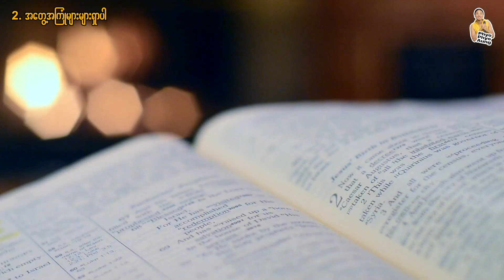ကိုယ့်ကိုယ်ကိုယ် ယုံကြည်မှုရှိဖို့ လုပ်ရမယ့်နည်းလမ်း (၄)ခု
ကိုယ့်ဘဝပြဿနာတွေကို စာဖတ်ခြင်းနဲ့ ရင်ဆိုင်ဖြေရှင်းချင်တယ်ဆိုရင်
ဖြိုး ရဲ့ Phyo's book club ဆိုတဲ့အစီအစဉ်ရှိပါတယ်။
Phyo's Book Club ဆိုတာ လူတိုင်းဖတ်သင့်ပြီး ကမ္ဘာကျော်တဲ့
နိုင်ငံတကာ စာအုပ်တစ်အုပ်ချင်းစီကို
ဖြိုးကနေ (၄၅)မိနစ်ကနေ (၁)နာရီအတွင်းသေချာအကျဉ်းချုံးပြီး
အနှစ်ချုပ်သေချာ မှတ်ယူရမယ့်အချက်တွေကို point out ထုတ်ပြီး
အသေးစိတ်ပြန်ပြောပေးတဲ့ Book club ဖြစ်ပါတယ်။
အခုလက်ရှိမှာ အရမ်း Join သင်တဲ့ Book club လေးမို့ မိတ်ဆက်ပေးတာဖြစ်ပါတယ်။
စိတ်ဝင်စားလို့  join ချင်တယ်ဆိုရင်
ဒီ Page Chat box link

လေးကနေ ဝင်ပြီး စုံစမ်းလို့ ရပါသလို ဖု
န်းဆက်မေးမြန်ချင်တယ်ဆိုရင်လည်း
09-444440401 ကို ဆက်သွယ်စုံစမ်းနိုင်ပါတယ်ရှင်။